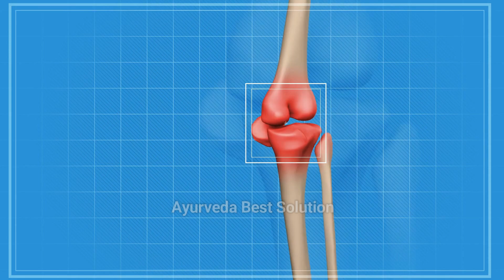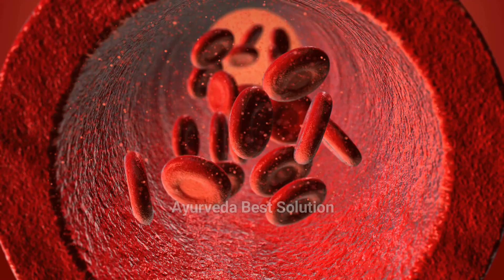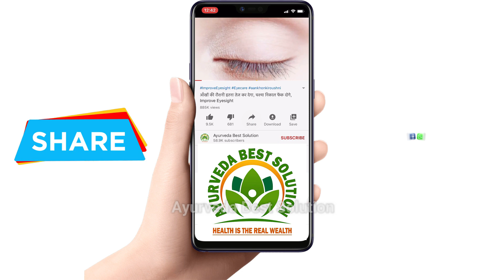दूध में हल्दी मिलाकर पीने के फायदे जड़ से ख़त्म होते है 12 रोग haldi Dudh / Turmeric Milk